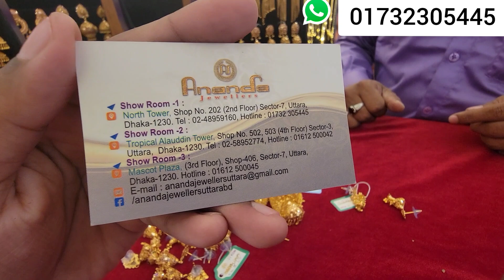কম ওজন সোনার কানের দুল, আনন্দ জুয়েলার্স/ Gold Earrings